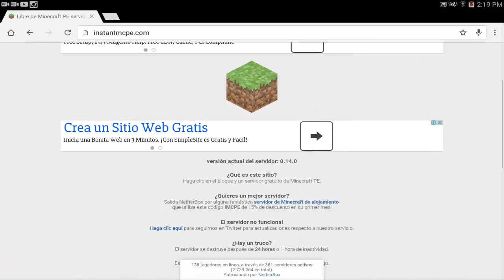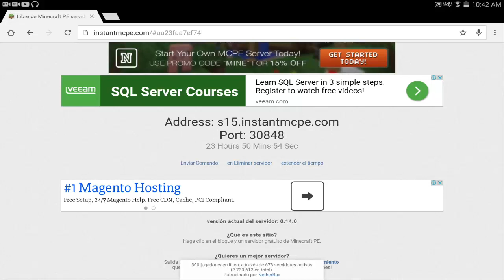COMO Crear Un SERVER Para Minecraft PE 0.16.0 (FACIL Y PERMANENTE)